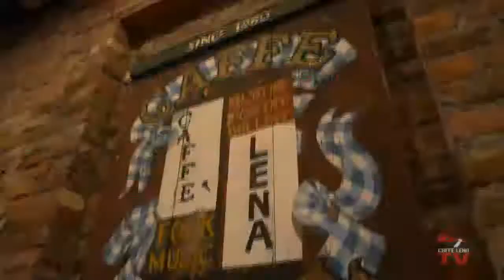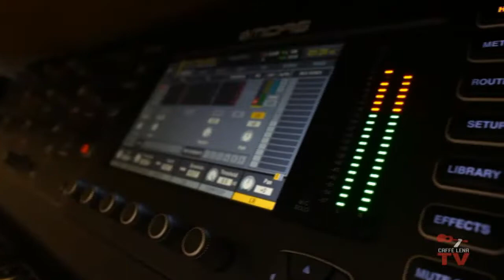Hot Club of Cowtown - Live at Caffe Lena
This is a free preview of the first two songs of tonight's show. To see the full performance and get access for one week, please buy a ticket to support the artists on CaffeLena.tv:

A hot jazz band with a global reputation for jaw-dropping virtuosity and unforgettable live shows.